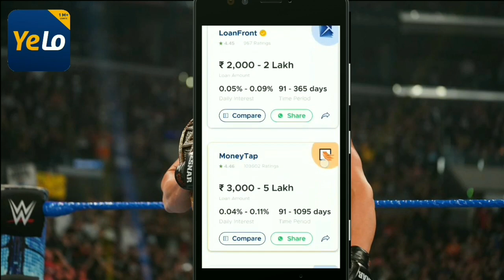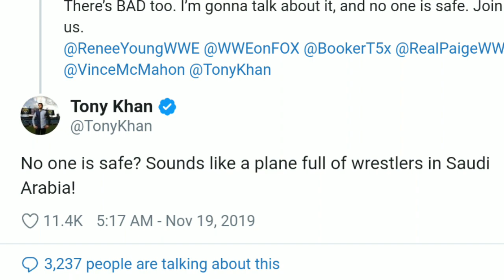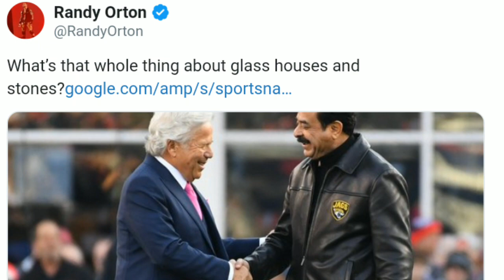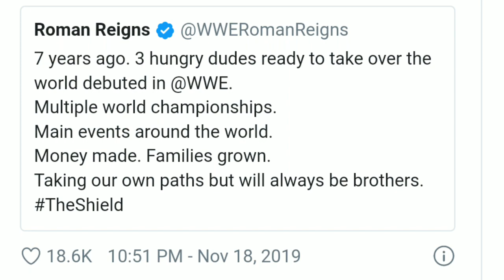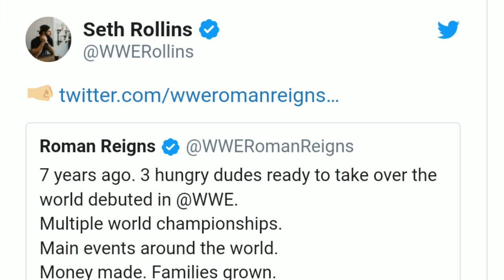Roman reigns & Seth Rollin's the Shield Celebration ! Truth Wins ! Randy Vs Tony, WWE Raw Highlights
Roman Reigns & Seth Rollins Celebrates The Shield Anniversary ! Dean Ambrose Returns for Roman Reigns & Seth Rollins ! WWE Raw 18 November 2019 Results ! Randy Orton vs Tony Khan ! Randy Orton on Aew ! R Truth Wins 24/7 Title in Doctor Getup ! The Fiend vs Drew McIntyre Cage Match After Raw ! WWE hindi Gossips